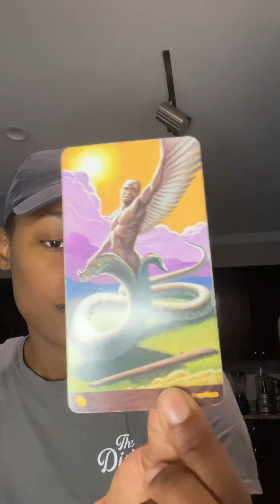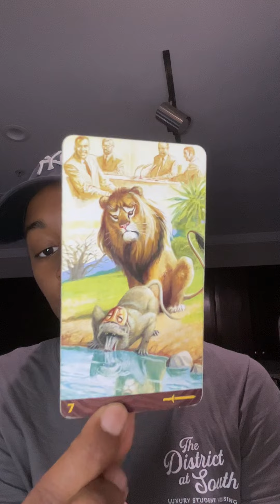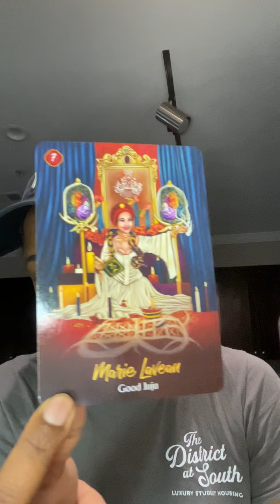LIBRA GET FAR, FAR WAY FROM THIS PERSON! September 2022